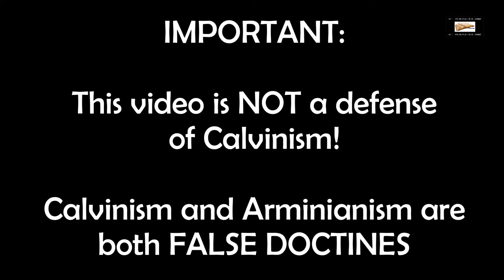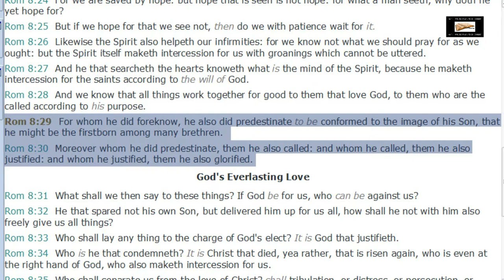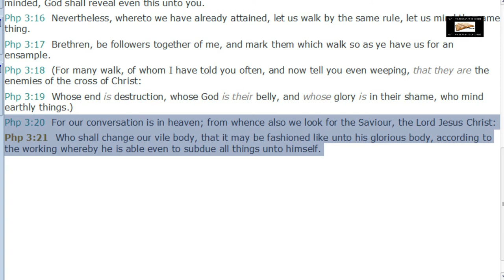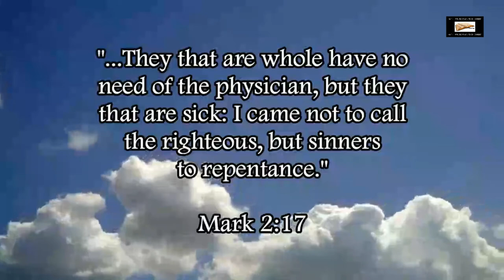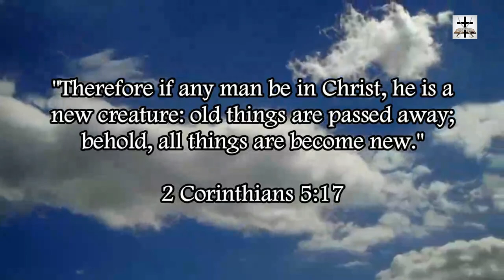Luciferian Pelagian Jesse Morrell Believes The Saint Can Sin In Heaven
Jesse Morrell literally implies that the Saint has to resist sin in Heaven and that the Saint can still sin even when in Heaven.

SCRIPTURES COVERED: Romans 8:29-30, Philippians 3:20-21.